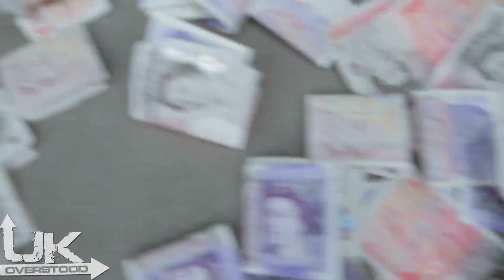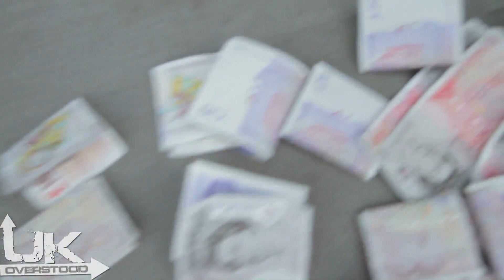Justo FT S.T, Vender, Chuck - We Wont Stop [Music Video]